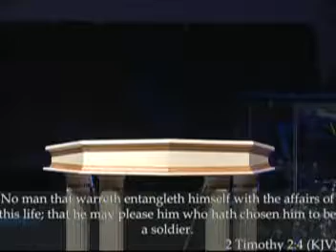United Pentecostal Church - In It To Win It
Rev. Phil Mills This program was aired on KMVT15 Community Media.